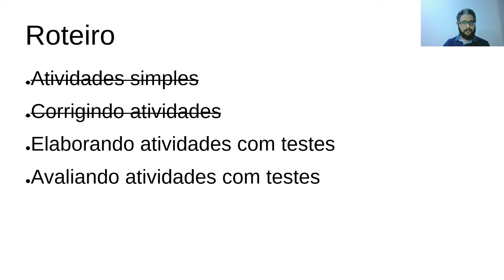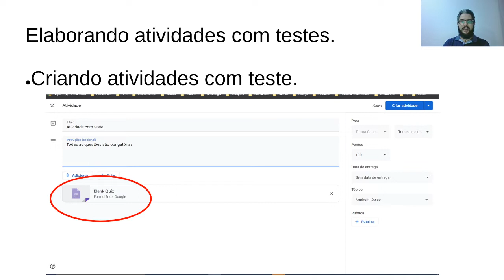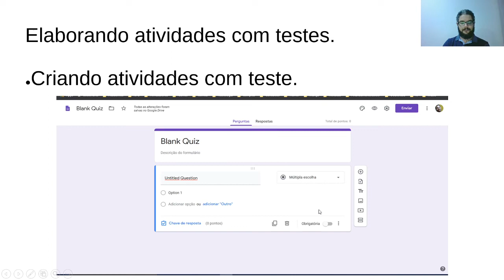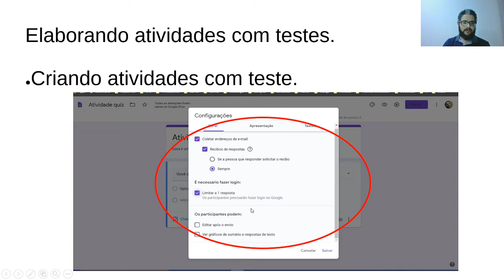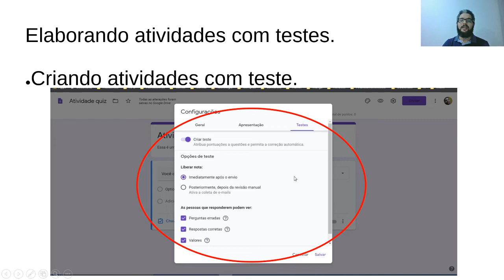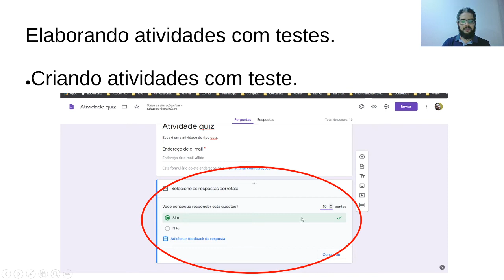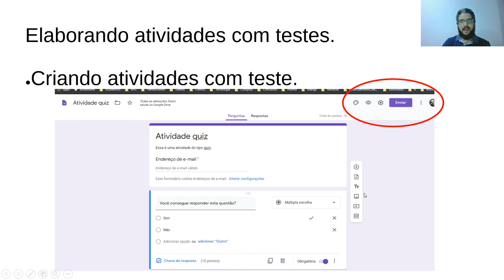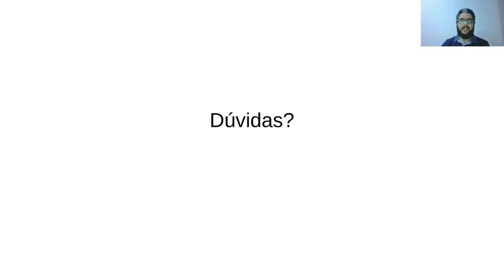Módulo 2: Google Classroom - Vídeo 7